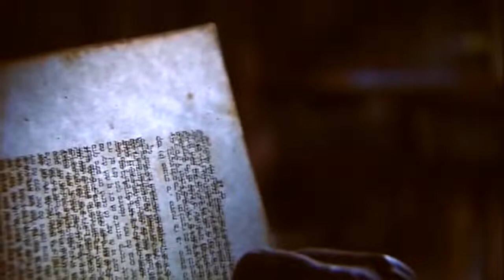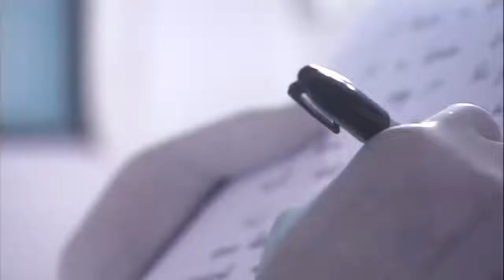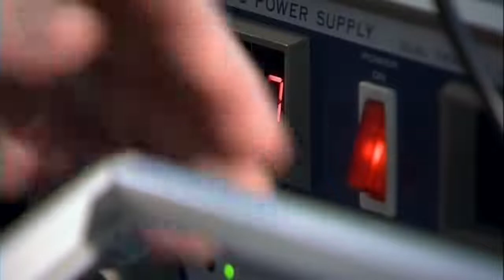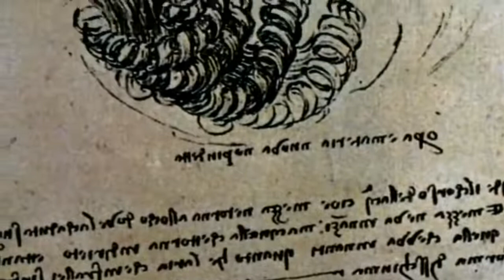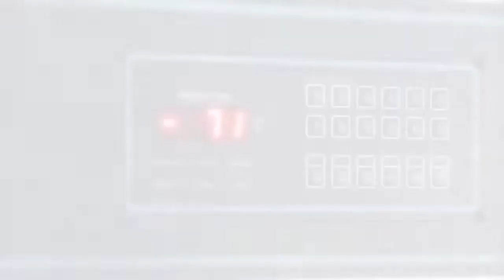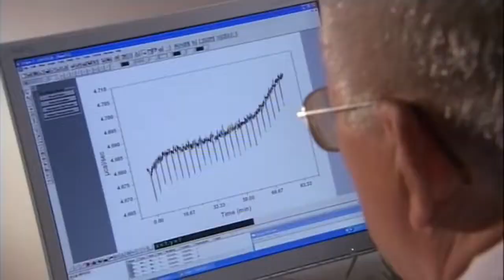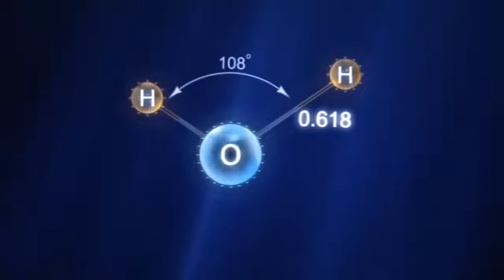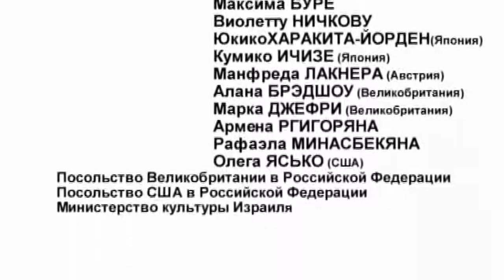Живая Вода (документальный фильм / часть 01)